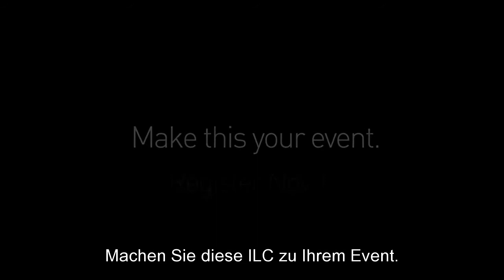ILC 2013 Hawaii - Wind im Haar - German